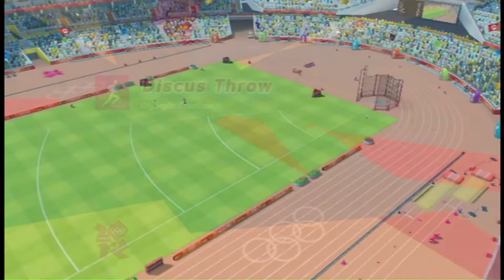Mii's At The London 2012 Olympic Games - Athletics | Field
In the athletics field I will start by doing the long jump, Xavier will be doing the hammer throw, Troy will be doing discus throw and finale Darius will be doing javelin throw.